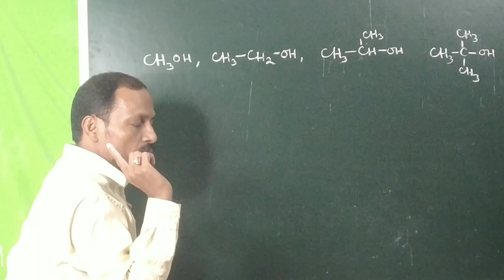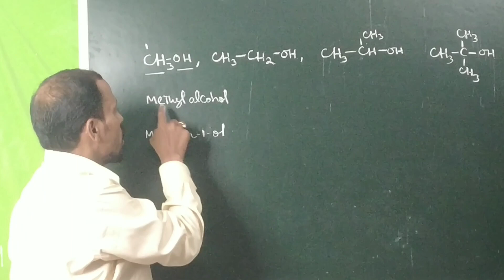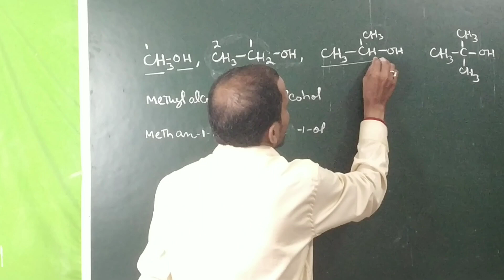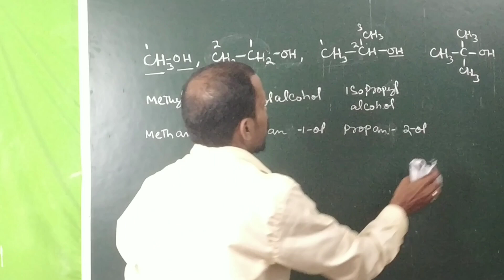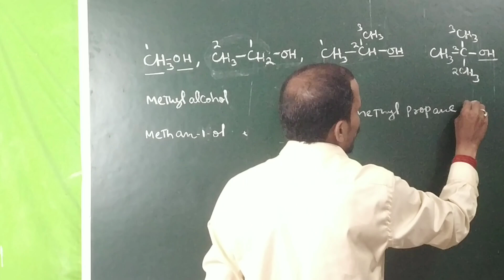Difference between common name and Iupac name of organic compounds || किया होता है common name ओर i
Difference between common name and iupac name